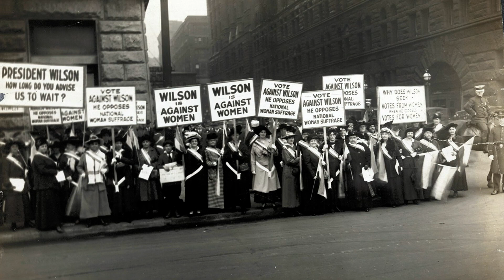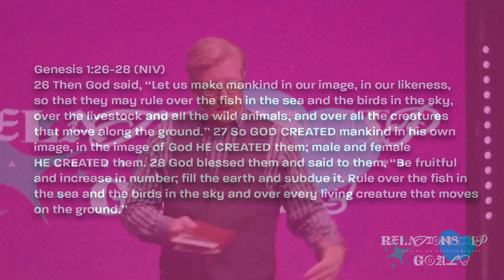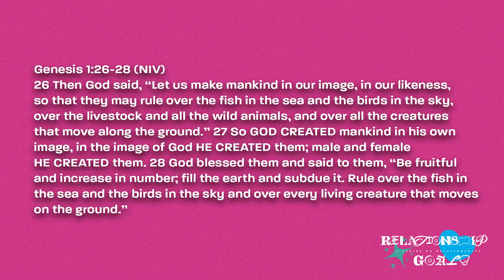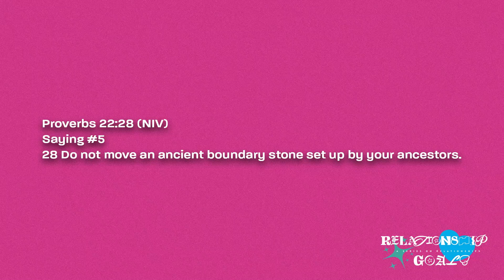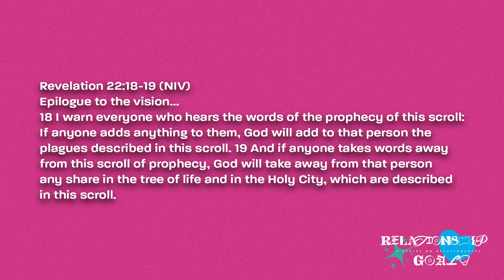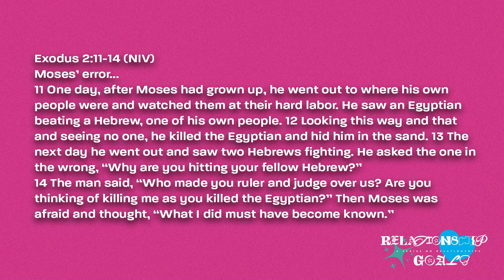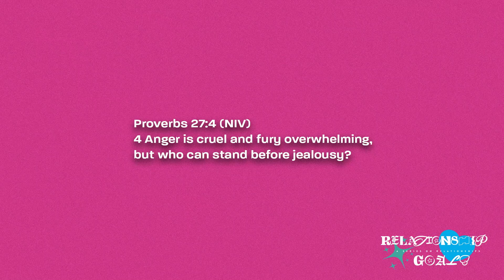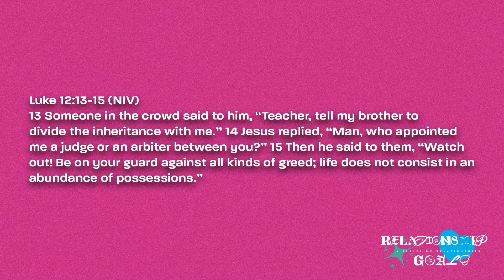Relationship Goals - The Truth About Women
What is the biblical truth about women?